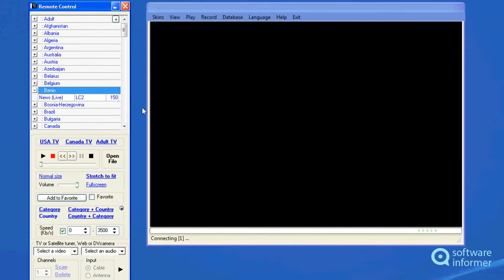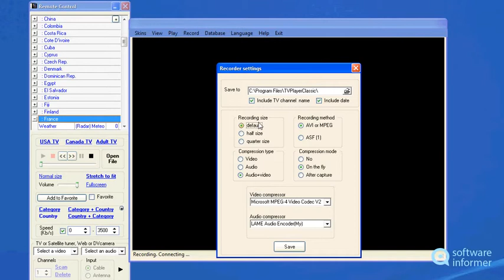How to use TV Player Classic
TV Player Classic is a freeware program for viewing online internet TV channels. TV Player Classic2 is developed by TvSoft. Read the full review of TV Player Classic